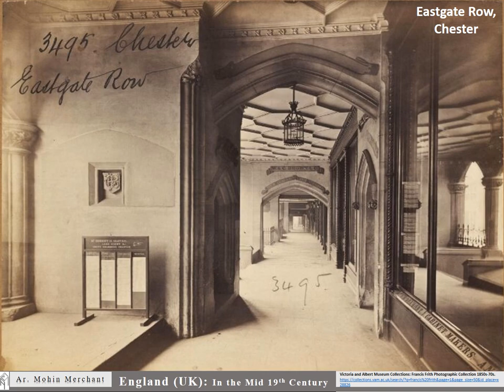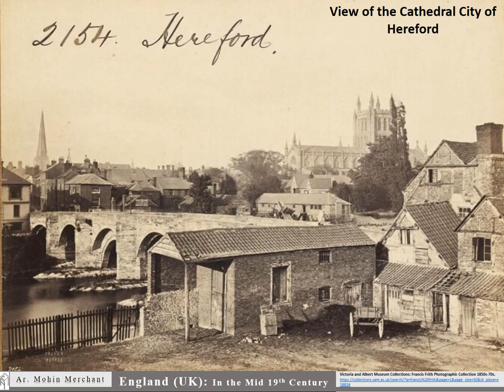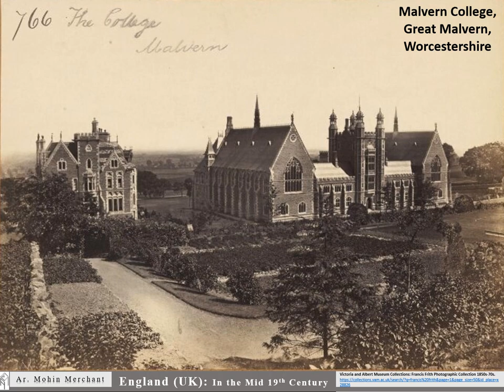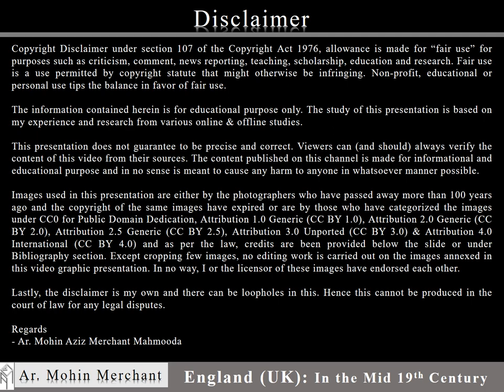England in #1850 #1870 (cheshire herefordshire worcestershire lincolnshire )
England _ Cheshire, Herefordshire Worcestershire Lincolnshire (Chester, Hereford, Goodrich, Malvern, Lincoln)

The video is compiled from the photographic collection of Victoria and Albert Museum Collections by 19th Century Photographer Francis Frith.

The photographer explores the Art, Architecture and landscape of Chester, Cheshire, which includes the Eastgate Street, Bridge Street, Bishop Lloyd's Palace, God’s Providence House, 9 Watergate Street and 11–11A Watergate Row, Chester, Cheshire, England, Watergate Row, Eastgate Row, Buildwas Abbey, The Bridge of Dochart near Killin, Chester Cathedral, East Nave Chester Cathedral, Chester Cathedral Cloisters, Chester Abbey Gateway, The Water Tower, Chester

The photographer explores the Art, Architecture and landscape of Hereford, Herefordshire, which includes Hereford Cathedral, River Wye, Hereford, and View of the Cathedral City of Hereford, Lady Arbour, Hereford Cathedral, Lady Chapel, Hereford Cathedral, Across Nave, Hereford Cathedral, Sir Richard Pembridge Tomb, Triforium & Transept, Hereford Cathedral. Hereford It also explores the landscape of Goodrich Castle and River Wye, Goodrich, Herefordshire

The video also explores the county of Worcestershire, which includes town and civil parish of Malvern, Great Malvern Priory (Anglican Parish Church) Malvern, Malvern College, Great Malvern, Worcestershire

The video was Conceptualized & Presented by Ar. Mohin Aziz Merchant Mahmooda (Mohin Merchant) & Edited by Mrs. Aleena Mohin Merchant